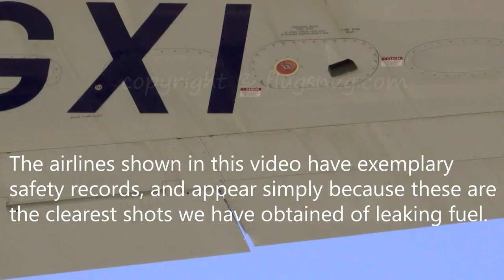Does fuel leaking from a plane's wing pose a risk?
This video shows:
1. normal brief spurts of fuel when a Boeing 737 takes off in turbulent conditions.
2. abnormal continuous streams of fuel from the underwing on takeoff.

The video asks a question. It does not attempt to answer it.

The question specifically concerns leakage from the surge tanks, not the main tanks.

The only aircraft type shown is the Boeing 737-800 (NOT the MAX variety), as I have no useful shots of any other type trailing fuel.

Clearly, the occasional spurt of fuel through the surge tank duct ('NACA vent scoop') is expected, and it is equipped with a flame arrestor to handle unwanted consequences.

However, as seen here, fuel can, very rarely, leak out through what appears to be the edge of the access panel holding the duct - presumably due to a failing seal.

For the record, I sent a copy of the clip from about 61 to 93 seconds to the airline concerned.